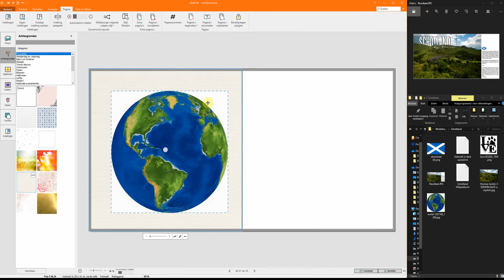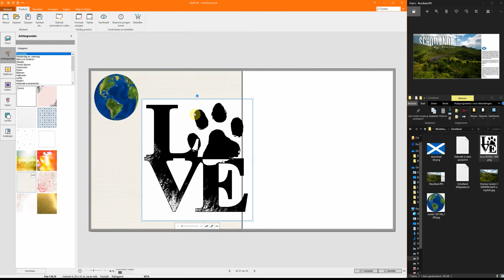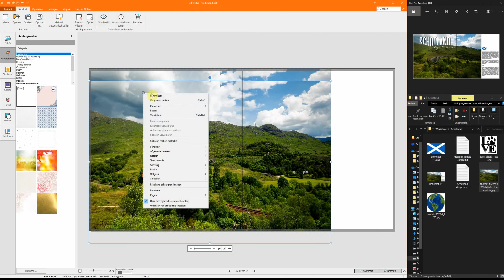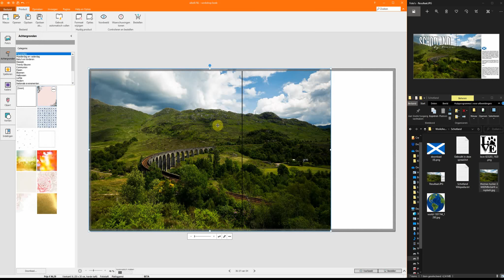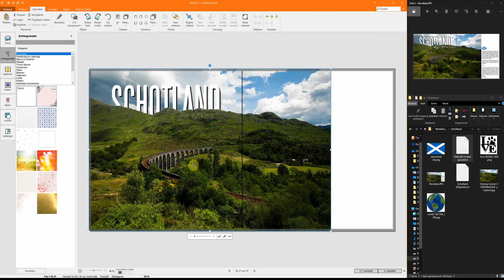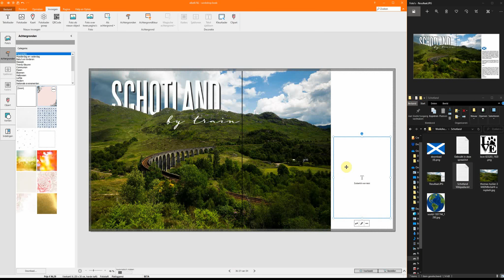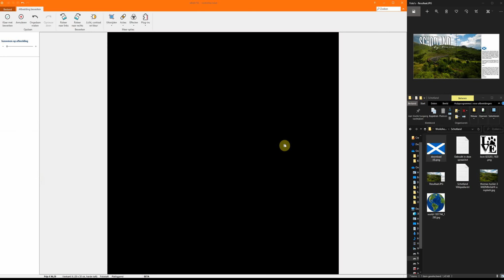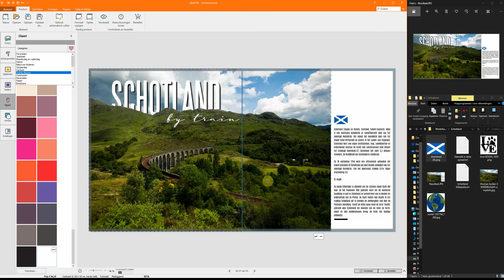10. De optie Kleur verwijderen in albelli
Hoe verwijder ik een kleur of een gekleurd vak uit mijn foto in het albelli fotoboekprogramma met de optie Kleur verwijderen.